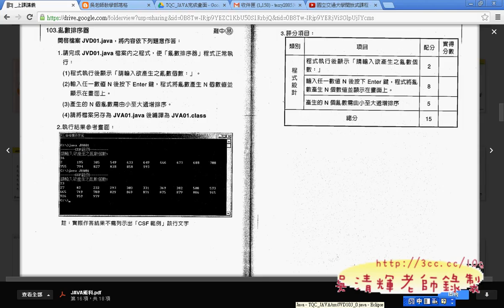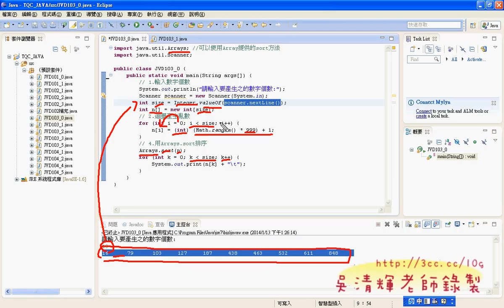08 103題如何輸出亂數與排序